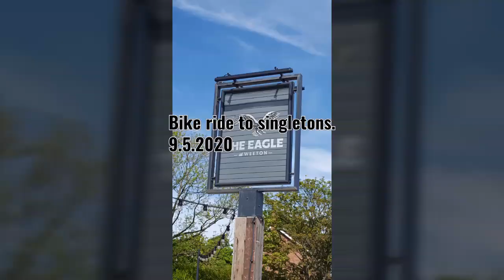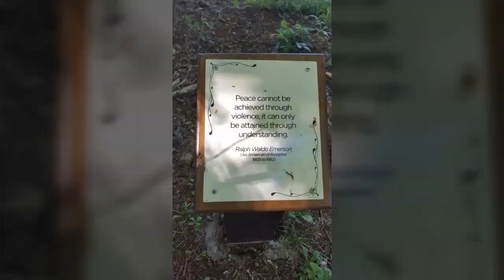Bike ride to singleton. 9.5.2020.🚴‍♀️🚴‍♂️🚴‍♀️🚴‍♂️